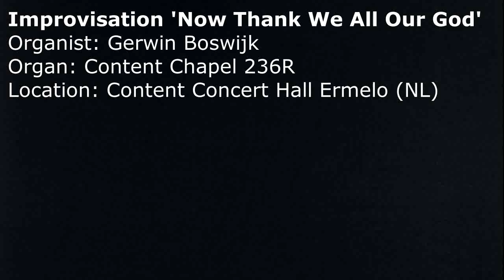Gerwin Boswijk plays: 'Now thank we all our God'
Gerwin Boswijk plays a choral improvisation about the hymn 'Now thank we all our God'. This improvisation was played on our Chapel 236R, extended with Content Speaker Systems. The used sample library is the Symphonic organ style.

Enjoy listening!